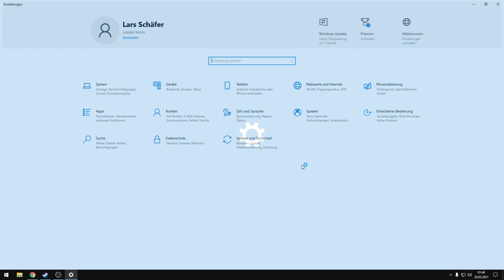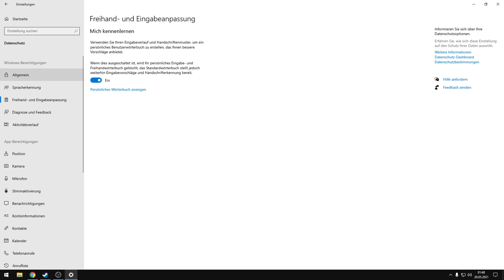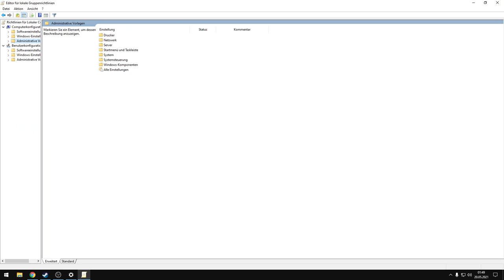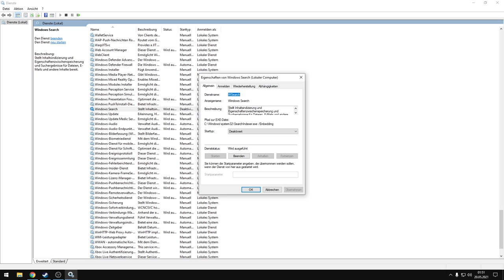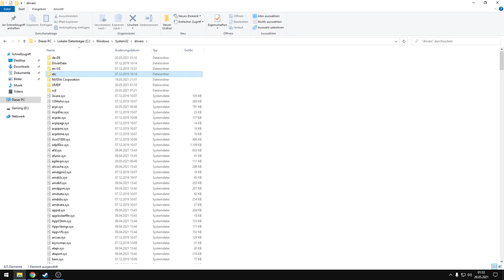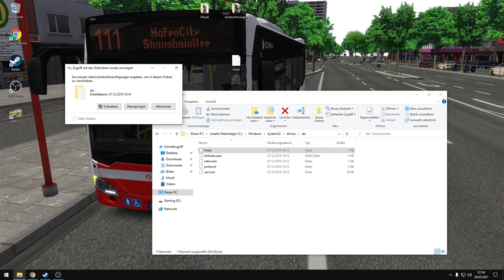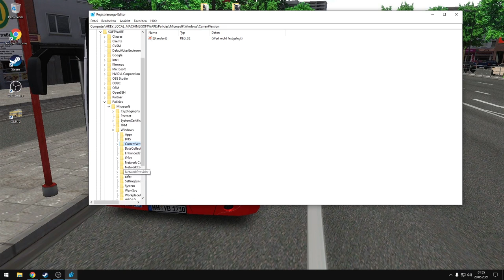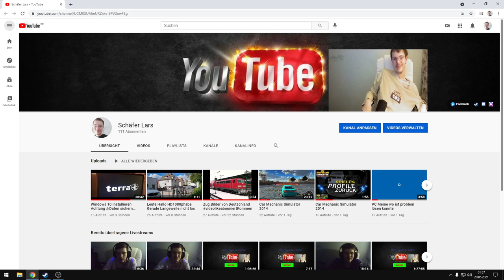Windows 10 Überwachung Spionage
Youtube Trolle Idioten Trolle dislike internet Netz video weiter video hochladen livestreamhochladen
Willkommen
Windows 10 Pro
ProzessorIntel(R) Core(TM) i5-4440 CPU @ 3.10GHz   3.10 GHz
Installierter RAM16,0 GB (15,9 GB verwendbar)
Systemtyp64-Bit-Betriebssystem, x64-basierter Prozessor
Grafikkarten NvidiaGeForce GTX1650
Hier zeige ich euch, wie ihr unter Windows 10 manuell die Überwachung eingrenzen könnt.
Hier der Reg Pfad:
HKEY_LOCAL_MACHINE\SOFTWARE\Policies\Microsoft\Windows\DataCollection
Die Datei muss "AllowTelemetry" heißen.
Hier die Informationen für die hosts Datei:
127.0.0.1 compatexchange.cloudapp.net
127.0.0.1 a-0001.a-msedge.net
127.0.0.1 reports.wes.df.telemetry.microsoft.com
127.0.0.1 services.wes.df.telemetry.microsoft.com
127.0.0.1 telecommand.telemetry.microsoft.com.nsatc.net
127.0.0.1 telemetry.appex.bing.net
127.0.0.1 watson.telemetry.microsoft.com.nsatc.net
Windows 10 /Pro (Home nicht Gruppenrichtlinie Bearbeiten

Einstellungen  Administrative einstellungen Alle TelemetreZulassenAkiviert
C:\Windows\System32\drivers\etc Hosts
WindowsSearchDeaakiviertbeenden